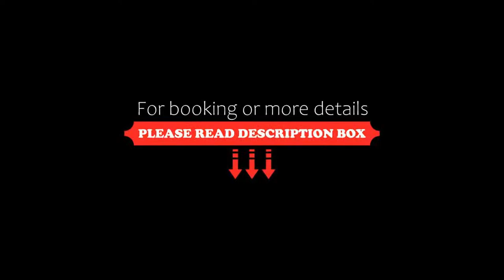Hotel Jedlina, Lublin, Poland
About Property:
Hotel Jedlina is an intimate, family-run hotel surrounded by landscaped garden. It enjoys a quiet, hilltop location in the village of Motycz, 8 kilometres from Lublin.
Hotel Jedlina offers spacious and functional accommodation and a restaurant that serves traditional Polish and European cuisine. At the end of a busy day, you can enjoy your favourite drink in the cosy atmosphere of the bar or in the summertime go outside and relax on the terrace.
Free private par...
Property Type: Hotel
Address: Motycz 331, 21-030 Lublin, Poland
Searching For
1. Hotel Jedlina - Lublin - Poland
2. Hotel Jedlina - Lublin - Poland Address
3. Hotel Jedlina - Lublin - Poland Rooms
4. Hotel Jedlina - Lublin - Poland Amenities
5. Hotel Jedlina - Lublin - Poland Offers and Deals
Audio Credit:
Track Title: Reasons To Hope
Artist: Reed Mathis